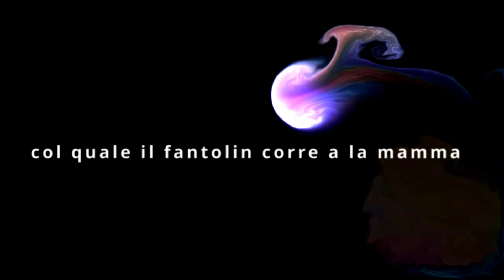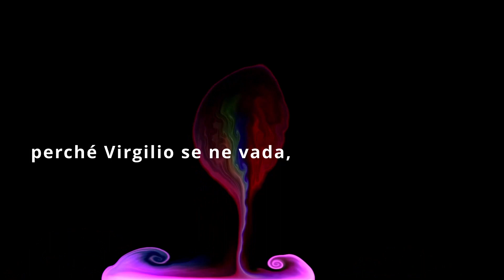inno alla donna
Nel trentesimo canto del Purgatorio, Dante arriva ad un passo fondamentale del suo percorso umano e spirituale: giunto nel Paradiso terrestre, egli può incontrare, in una scena carica di emozione e di timore, Beatrice . Ma, come sempre nella Commedia, il piano autobiografico e personale si fonde sempre con quello trascendente ed universale: il commovente addio a Virgilio, maestro e guida accorta e compassionevole sino al v. 51 di questo canto, diventa il passaggio di testimone dalla Ragione alla Teologia, che guiderà il poeta nei suoi passi verso il Paradiso.